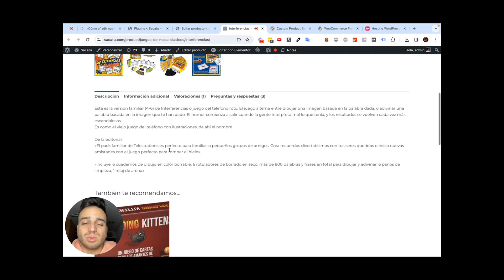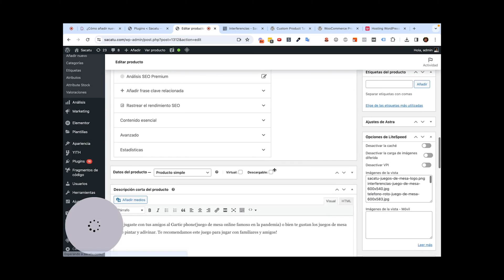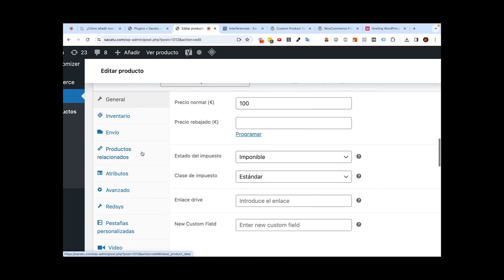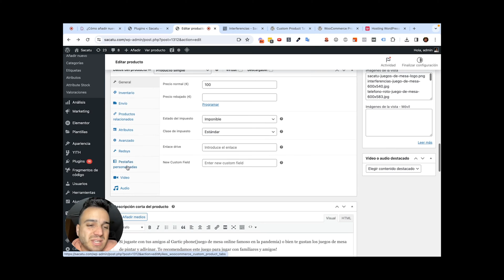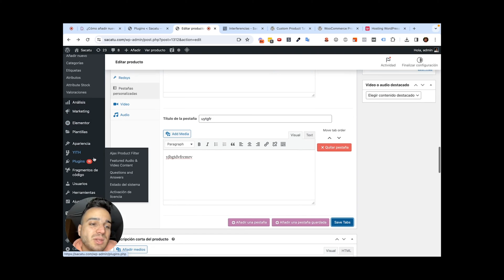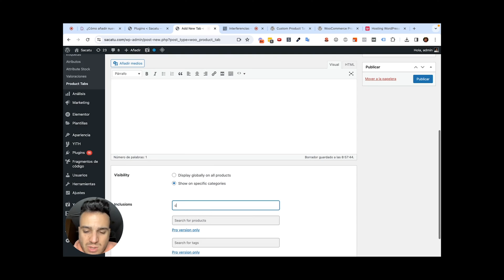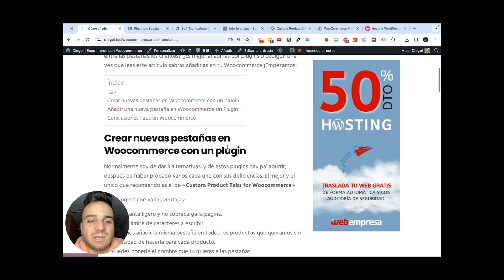➕ Añadir pestañas personalizadas por producto, categoría y a toda la tienda en WooCommerce | Gratis!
Aprende cómo añadir contenido en las pestañas de producto de WooCommerce.